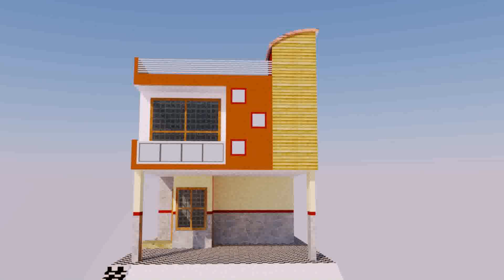House Front Elevation Designs For Single Floor West Facing